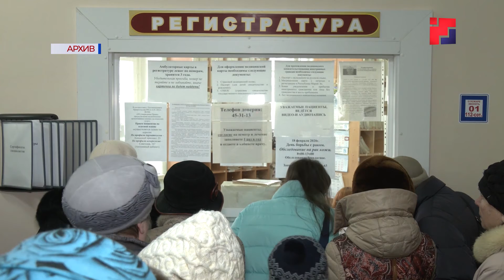Жителей Марий Эл приглашают бесплатно обследовать родинки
В двадцатых числах августа любой житель республики сможет бесплатно обследоваться на наличие новообразований на коже. Для этого команда дерматологов соберется в самом центре Йошкар-Олы. В течение 4 дней возле Республиканского театра кукол, что на Патриаршей площади, специалисты кожно-венерологического диспансера будут осматривать всех желающих прямо под открытым небом. Всё пройдет с соблюдением жестких санитарных мер.